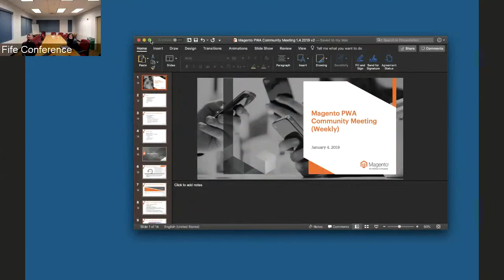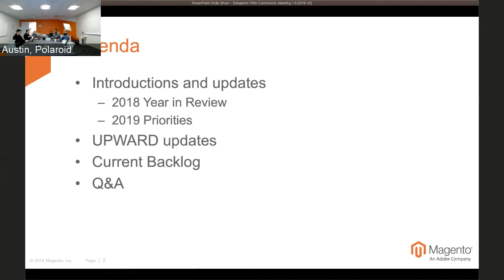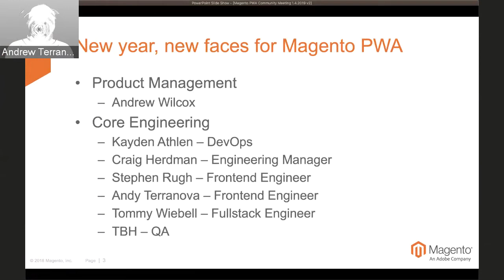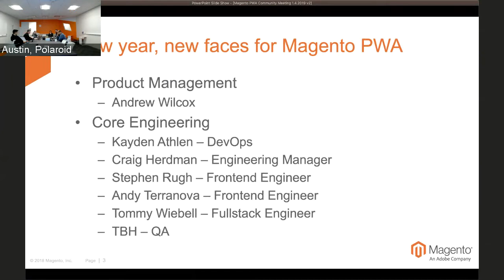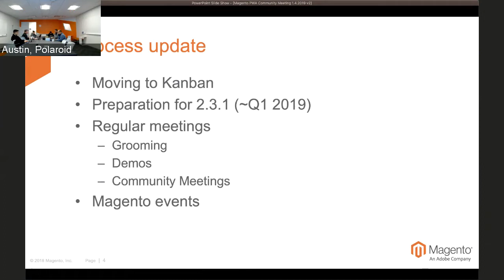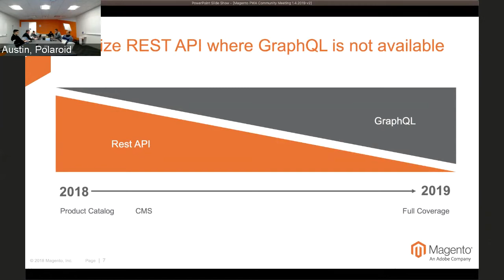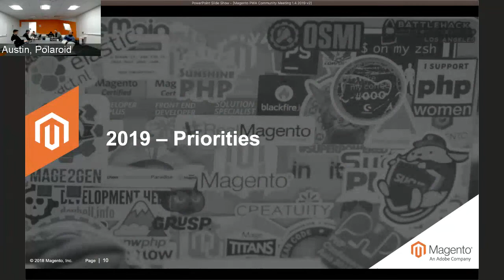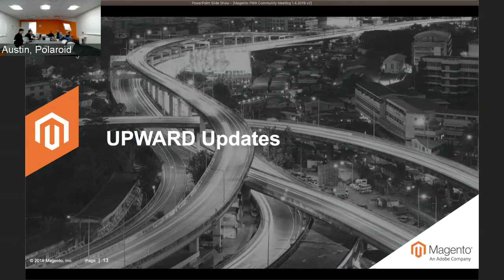Magento PWA Community Meeting, 4 January 2019